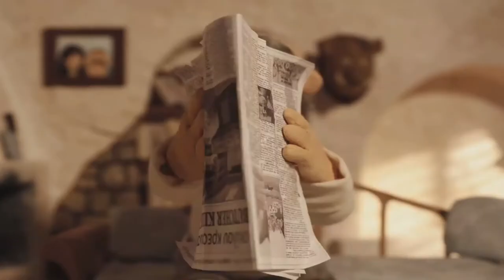The Goat and the Greek | University Short Film 2012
In Greece, a clumsy old blind man decides to take his trusty pet goat out for a walk. It's now up to the goat to do everything in his power to prevent total chaos.

A short film produced over six months at Bournemouth Arts University in 2012.
The film was nominated for best animated short at a European animation festival in 2013.